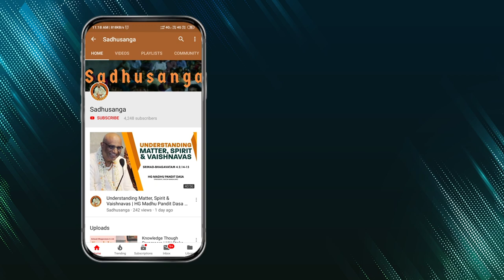Soulful Japa : Session 3 : Japa is not just a process but a relationship with Krishna-Module 3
Please join Soulful Japa Modules and Q&A Telegram group and be connected with the nectarean flow of Soulful Japa meditation.

👈Hindi modules